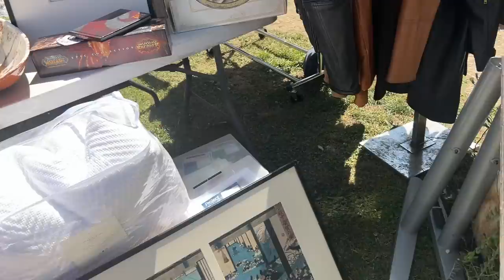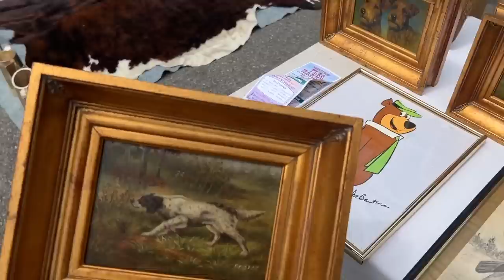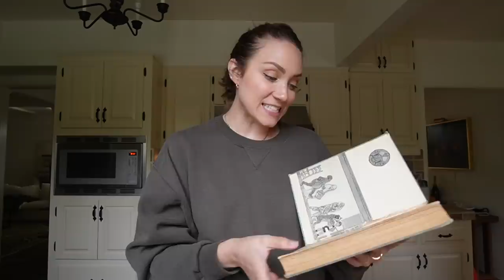hunting for decor for our new home + decor haul | XO, MaCenna Vlogs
Finally, a healthy habit I can stick to! to get started on your first purchase and receive a FREE 1-year supply of Vitamin D3+K2 and 5 travel packs.

I'm always on the hunt for beautiful decor for our home at a great price so we are hitting some yard sales and the PCC Flea Market to see what we can find!

My Podcast: @withmyowntwohandspodcast

+ Zara Dress: 8741/052
+ Black sandals: 2600/710